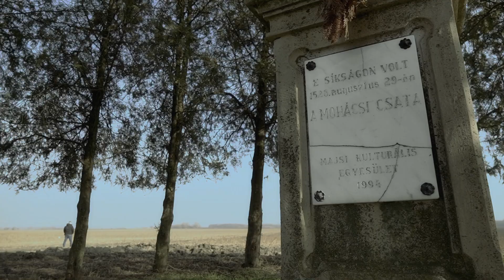Mohács titkai III.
Vajon hol lehetett a mohácsi csata döntő összecsapásának helyszíne? A területen fellelt falunyom a csata szempontjából kulcsfontosságú Földváré? Hol rejtőzhetnek további tömegsírok? A Katonai Filmstúdió stábja dr. Négyesi Lajos ezredessel, az Nemzeti Közszolgálati Egyetem Hadtudományi és Honvédtisztképző Kar egyetemi docensével, valamint dr. Bertók Gábor régésszel, a Janus Pannonius Múzeum igazgatójával járt a csata feltételezett helyszínén.

Készítette: Antal Ferenc, Ferenczi János, Hanula Gábor, Tischler Zoltán, Tóth-Szöllős András